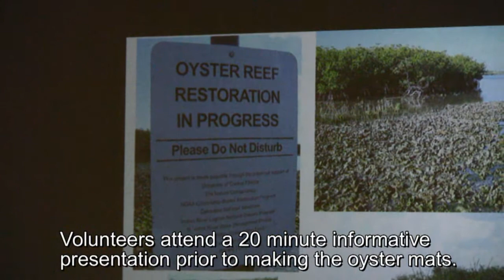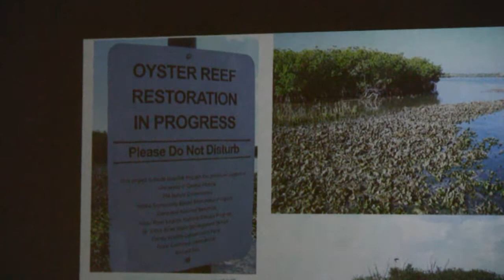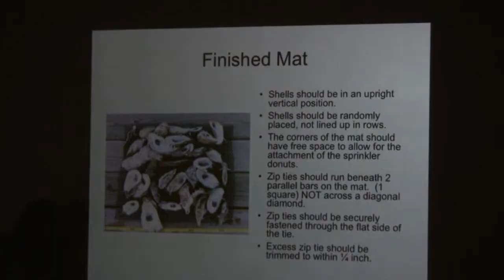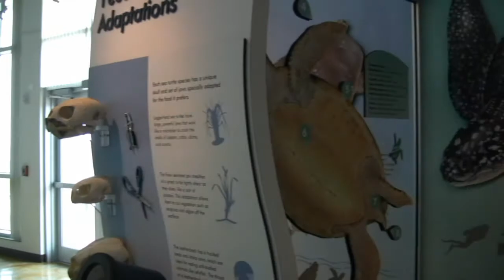Indian River Lagoon Oyster Reef Restoration Project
Michelle Peters-Snyder, Oyster Restoration Coordinator for the Indian River Lagoon Program run by The Nature Conservancy provides details of the Oyster Reef Restoration Project.

Indian River Lagoon Program
1333 Gateway Drive, Ste. 1016